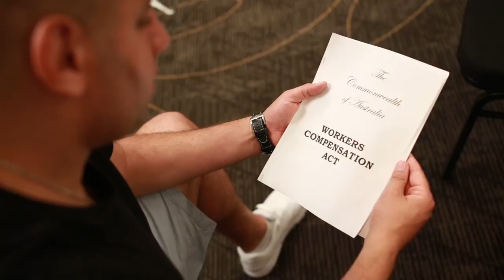STRAIGHT OUTTA COMPO | OUTSIDE EDITION - OFFICIAL GLOBAL TRAILER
Produced by Joe Avati - "STRAIGHT OUTTA COMPO" - is a new hilarious LIVE show starring the guys from Here Come The Habibs and Fat Pizza (Rob & Tahir), plus George Kapiniaris and Joe Avati himself. Tour Dates: